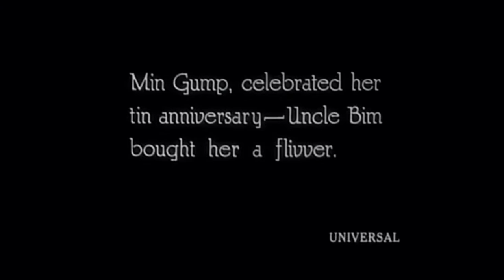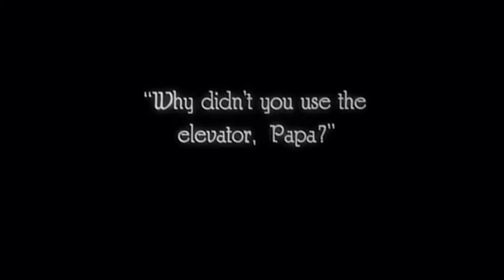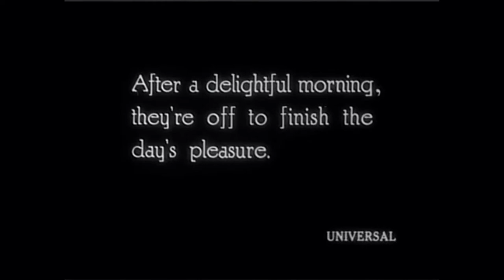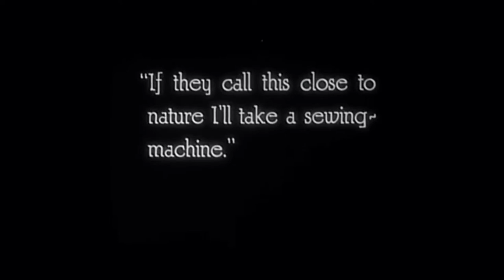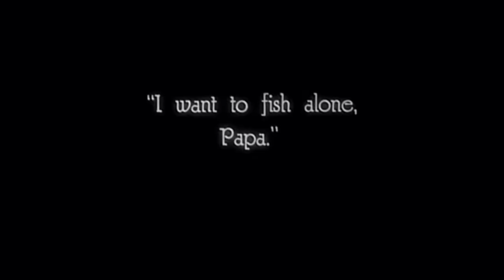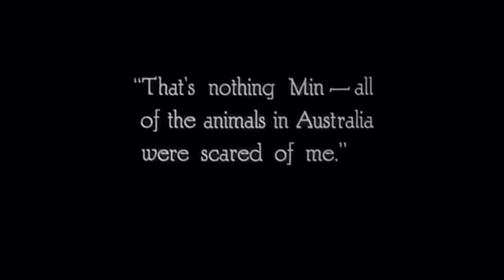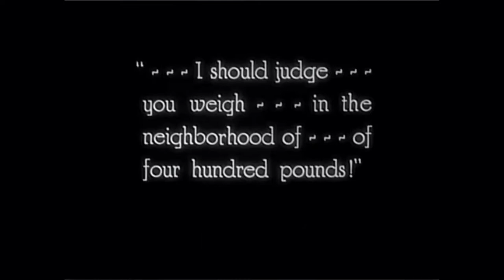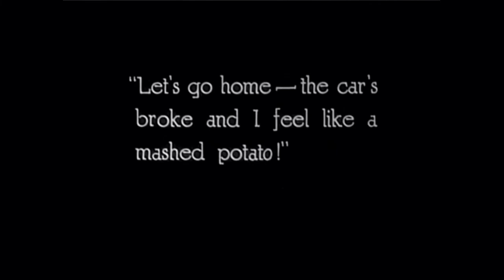Joe Murphy - Oh! What a Day!(1923)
With this wonderful film I finish my publications in the outgoing year.I congratulate everyone on Christmas and wish you a wonderful mood. P.S. (in the interval 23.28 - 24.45, a fragment of my music from the epic "Infinite Cosmos" will also sound ...) See you in the New Year!